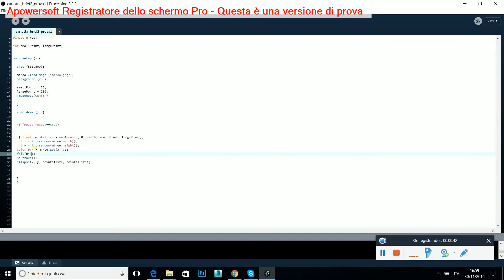Processing Astratta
Descrizione